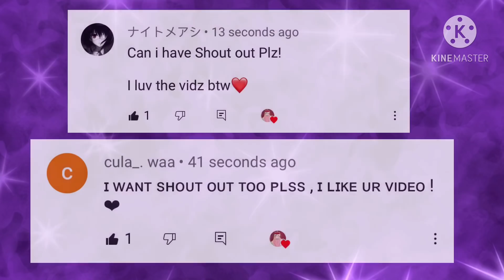•The Hot Nerd And The Cute Alpha•||• Original?•||•GLMM•||• Gacha life mini movie•||• NotVanessa•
Is NotVanessa or y’all can call me Catherine cause that’s my real name
imnot_Vanessa
Thank u all for that support y’all give me I luv u all soo soo much
❤️Credits❤️

💓Comments rules💓
Pls no hate comments
And no fighting or abusing
That’s all thank u and stay safe💓❤️